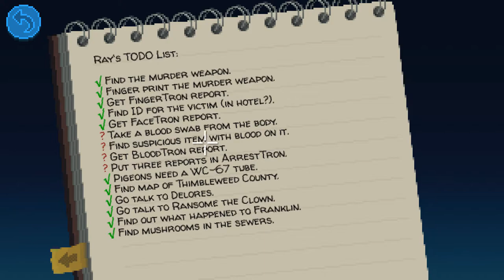Thimbleweed Park Ep 17 Blood Sample - Classic Point & Click Adventure - ScottDogGaming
Thimbleweed Park - Classic Point & Click Adventure - ScottDogGaming

►Game with me on:

XBox Live: ScottDogGaming
PSN: ScottDogGame
Steam: scottdoggaming

SaturdayMorningGamers